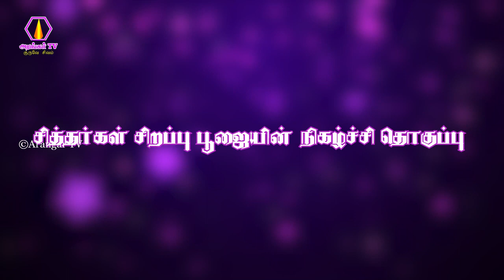Guru vara poojai | 20.04.2023 | UlagaPerumatram Nigala Vendi | ongarakudil function | arangartv